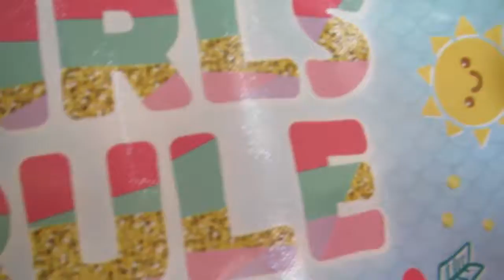MORE SQUISHIES Mềm Mềm Nhúng Nhúng EASTER SHOW 2018 (Day 2)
Thx for watching & being my MOVIE STARS. AWESOME